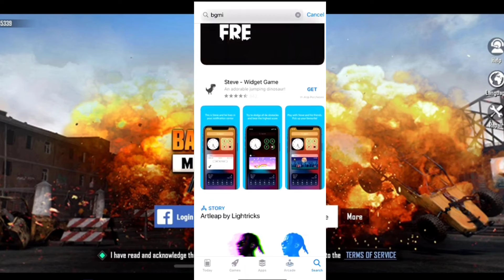How to Download Battleground Mobile India in iOS Devices | BGMI Download in iOS, iPhone, iPad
Hello Guys, Welcome to Master Abhay channel. Today In this video I am going to tell you how to How to Download Battleground Mobile India in iOS Devices.

In this video:
1. how to download battleground mobile india in ios device
2. download bgmi in ios
3. bgmi ios app store link
4. bgmi not showing in app store